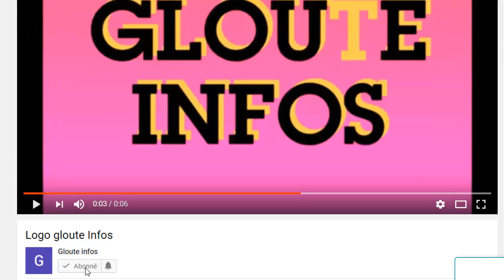Emanuel Macron très en colère contre Soro! Guillaume Soro incendié a paris et en route pour Abidjan